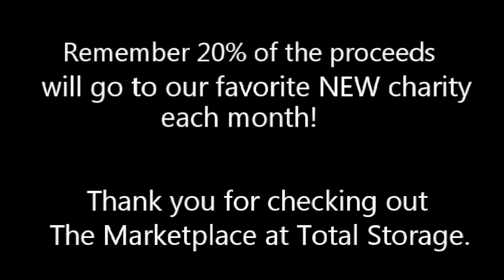Punching Bag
Price: $65.00
Everlast Punching Bag